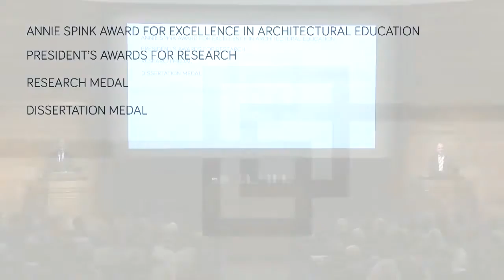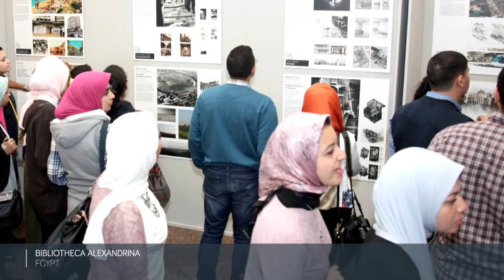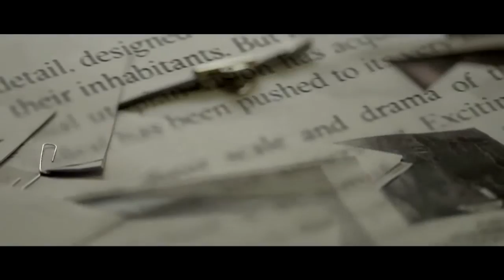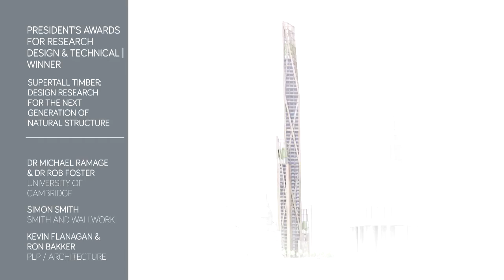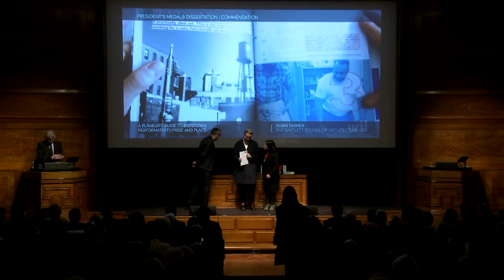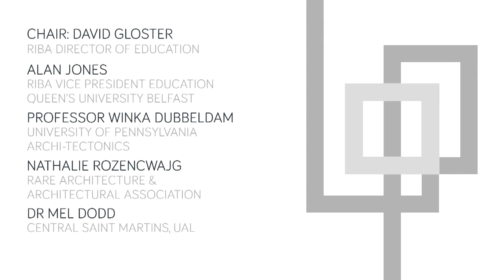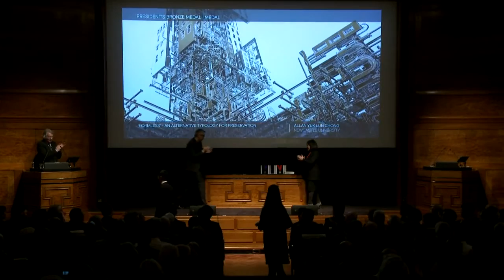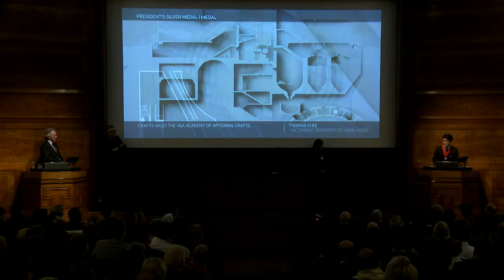RIBA President's Medals 2016 - Complete Ceremony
RIBA President's Medals 2016 - complete awards ceremony that took place on 6 December 2016 at RIBA in London